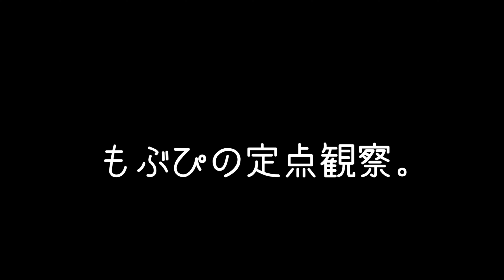2024/05/24 秋葉原ZEST 古参を愛でるＬＩＶＥ！！【定点カメラ】鈴木Mob.にっぽんワチャチャ